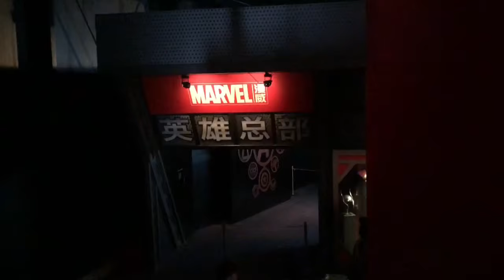【あけおめ】年越しは上海！【ことよろ】